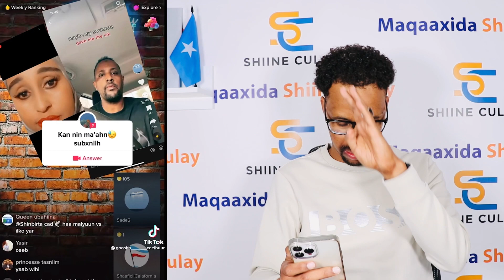Malyuun Rooble iyo Ninkeedii oo Shiine Culay u garnaqay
Shiine Culay oo u garnaqay Malyun Rooble iyo Ninkeedii oo si xun baraha bulshada isaga aflagaadeeyey.